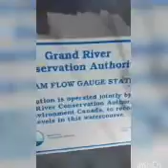WALKING DOWN MAIN STREET FOR THE FOURTH TIME(DJ Kragor Mini Movie #2)